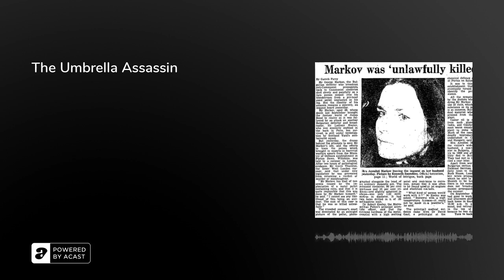The Umbrella Assassin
Bulgarian writer Georgi Markov was shot by a poisoned pellet whilst walking on Waterloo Bridge on 7th September, 1978. Four days later, he was dead.

He believed the bullet - believed to be filled with ricin - had emanated from the umbrella of a Soviet secret agent. The British press labelled his assasination the ‘Poison Brolly Riddle’.&nbsp;

In this episode, Olly, Rebecca and Arion explain how Markov was initially disbelieved by doctors; reveal the mysterious involvement of a pig in the Porton Down investigation; and ask whether poisoning is really as efficient a method of murder as it seems...

Further Reading:‘The poison-tipped umbrella: the death of Georgi Markov in 1978’ (The Guardian, 2020) umbrella murder mystery’ (The Oldie) fired fatal ricin dart (CNN, 2013)

‘Why am I hearing a rerun?’ We’re planning exciting new things for the autumn, and we’re banking that most of you haven’t heard it yet.&nbsp;So stick with us.

The Retrospectors are Olly Mann, Rebecca Messina &amp; Arion McNicoll, with Matt Hill. Edit producer: Sophie KingTheme Music: Pass The Peas. Announcer: Bob Ravelli. Graphic Design: Terry Saunders.Copyright: Rethink Audio / Olly Mann 2022.